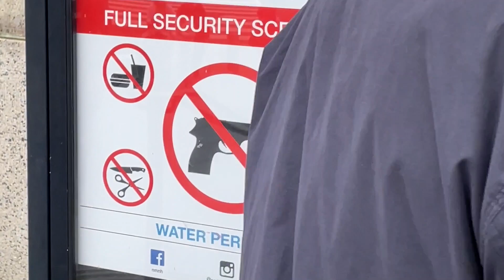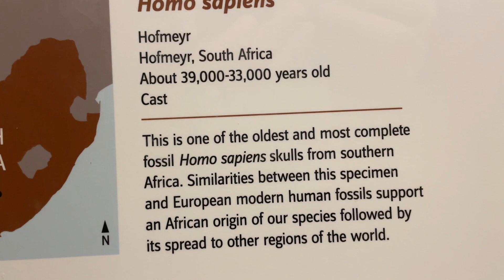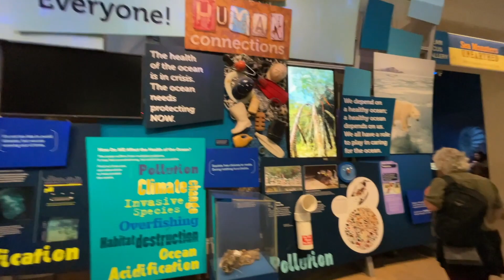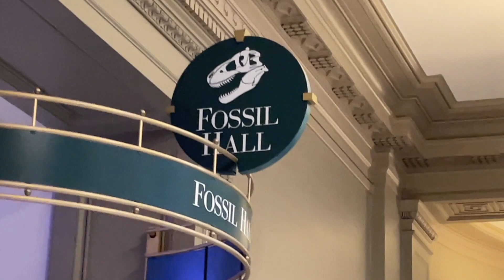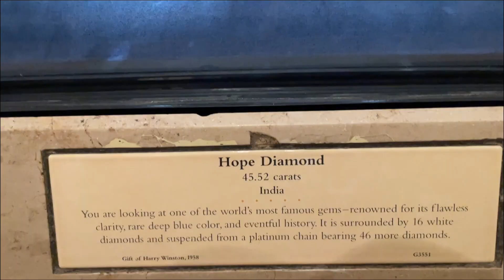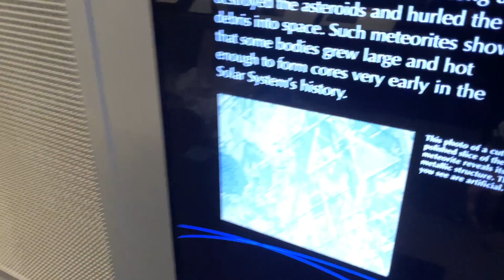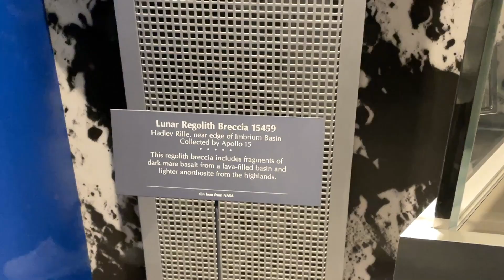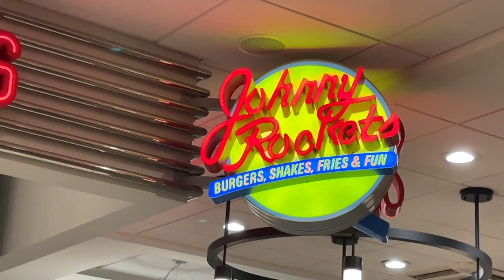Fossili, Calamari Giganti e Repubblicani a Washington DC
Musei e passeggiate nella Mall di Washington DC
Giorno numero 8!